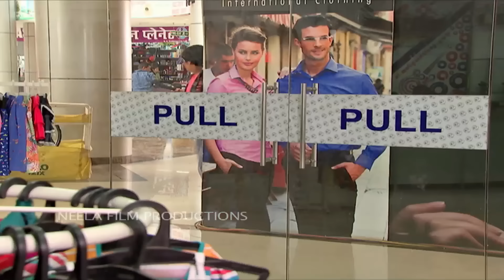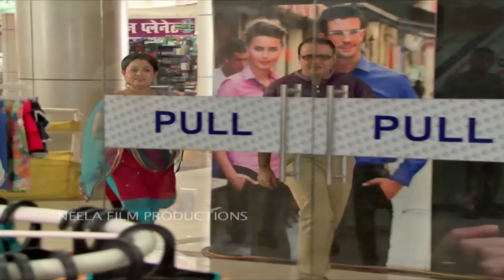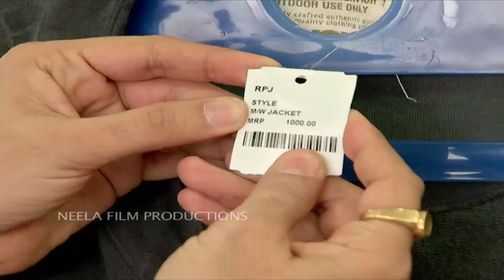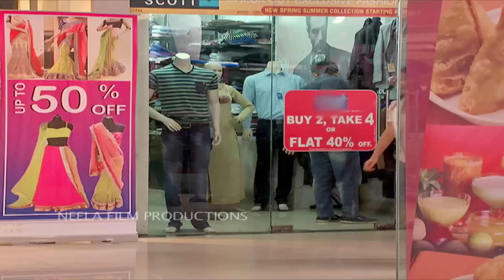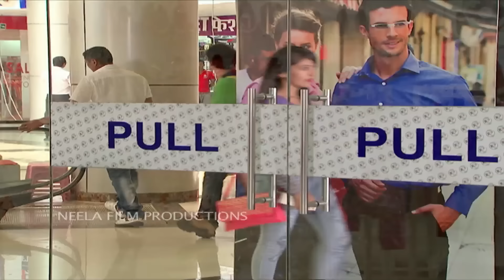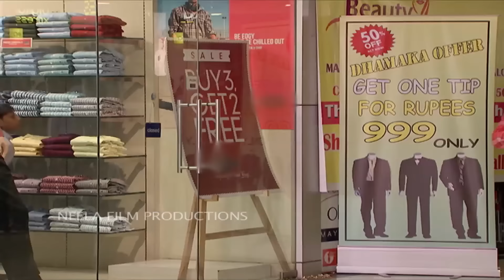Ep 1853 - College Bunk! | Taarak Mehta Ka Ooltah Chashmah | Full Episode | तारक मेहता